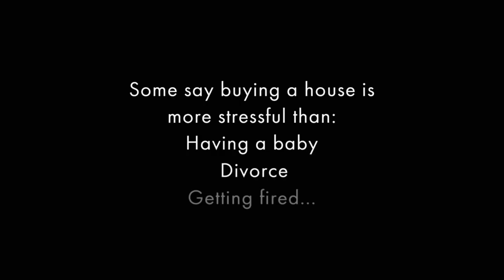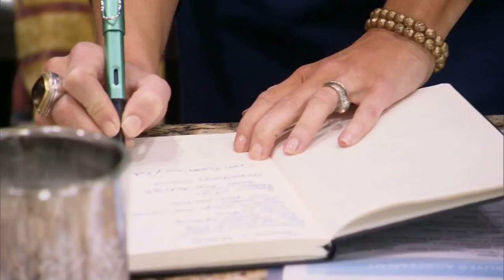The Stress of House Hunting: Terrance and Mahalath's Four Year Search | Buying It Blind | Bravo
Terrance and Mahalath have been on an excruciating home-buying search for 4 years. Anna kilinski, Jen Metzger, and Michel Smith Boyd struggle to find a home that feels like a harmonious compromise that fits Terrance’s modern tastes and Mahalath’s luxury style. Watch Buying It Blind on Bravo!

ABOUT Buying It Blind:
Taking viewers on a home buying and renovation journey like never before, “Buying it Blind” features six couples at a purchasing breaking point. With their life savings on the line and neither side willing to compromise or commit to major decisions, these couples are willing to surrender total financial and creative control to a team of experts. Atlanta Real Estate Agent Anna Kilinski, visionary Contractor Jen Metzger, and Designer to the stars Michel Smith Boyd step in to help these couples who are completely defeated by the home-buying process. After discussing their wants and needs, the experts set out to legally buy a home without the couple ever seeing it. Following the first shocking reveal, the experts execute a series of renovations to transform the property into the anxious couple’s dream vision. The pressure is on as the experts create and implement custom design elements with the hopes of satisfying the new homeowners list of must-haves. With a deed in hand, will the high stakes process end in a dream house, or a house of horrors?